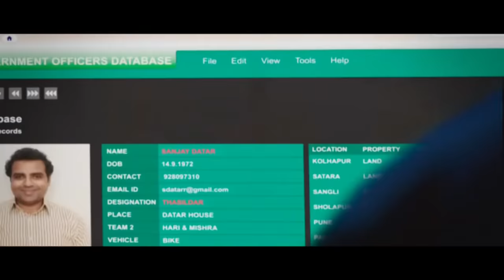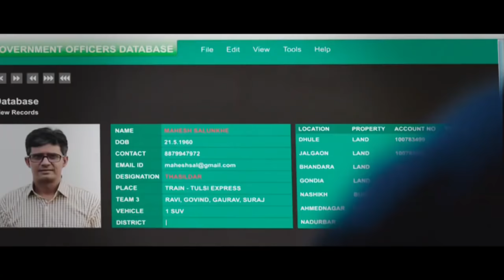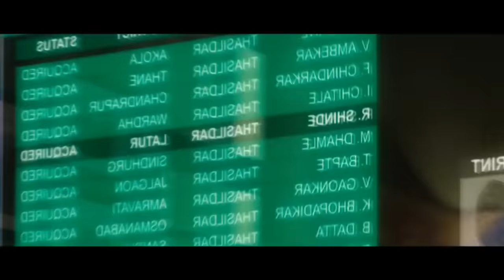Gabbar Is Back | Scene 3 | Gabbar Kidnaps 10 Corrupt Officers| Akshay Kumar | Sunil Grover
After a vengeful college professor targets corruption in the government, he adopts the name "Gabbar" and becomes a hero to a weary public.